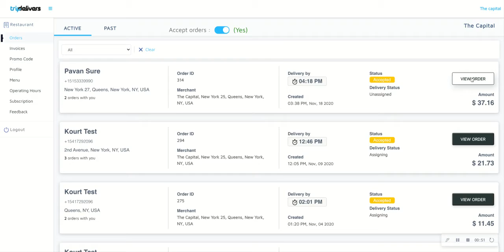Accepting An Order